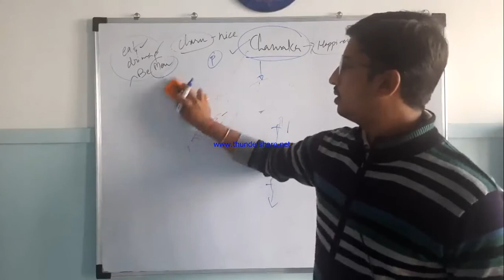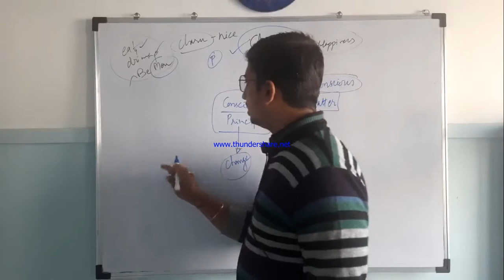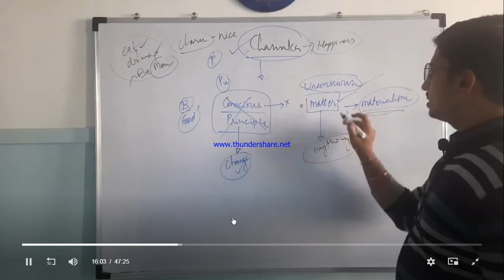Materialism by Carvaka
Dear Aspirants,

All this in detail have been discussed in our Online batch with detail understanding of every single topic. Hope this video will help all of you. Enjoy watching!

Enquire today about our Online Batch for Philosophy Optional - 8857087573
1. Presently working as Asst. Prof. at MIT-WPU college, Kothrud, Pune
2. Associate faculty at D Y Patil Civil Services Training Institute, Pune
3. 8 years of Teaching Experience in UPSC at various institutions in Pune, Dadar, Thane, Nanded etc
4. Considering vastness of this field & numerous deviations that occurs in aspirants life, I have counseled more that 500 students to clear doubts in their mind.
***After going through this Journey, what I concluded is- if there is anything that matters a lot in UPSC exam is the ATTITUDE of a candidate !***
Thus not all can crack UPSC exams, because their doubts are not solved at the right time... Are you looking for such platform who can solve your "chote-chote" doubts?
So, request you to watch complete video and get in touch with us if you are facing similar issues & crack UPSC exam in least possible time...
Also Join our telegram group:
Thank u for support guys!

Our Books of Indian Philosophy, Western Philosophy & Philosophy of Religion, are too loved by many aspirants & many Mains appearing students found it useful for the Philosophy optional preparation.

To avail the offer, book now –

|| Sharing is Empowering ||